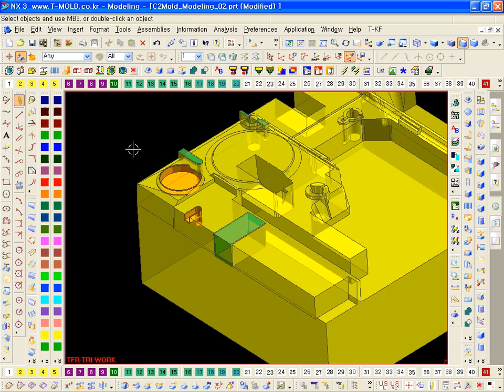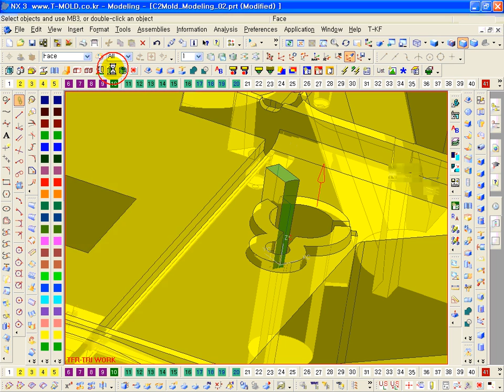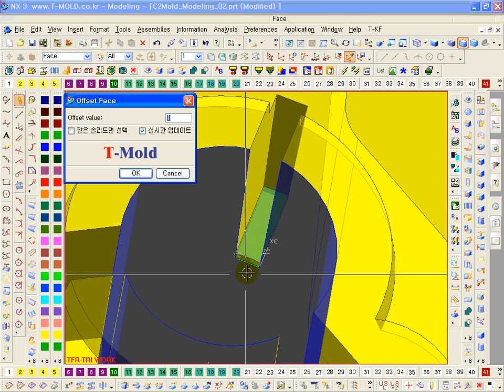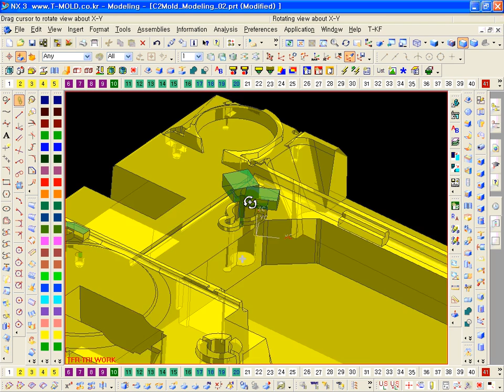edu_\c2mold\09_NX3_모델링 종합 실습_회전 리브_02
NX3_모델링 종합 실습_회전 리브_02